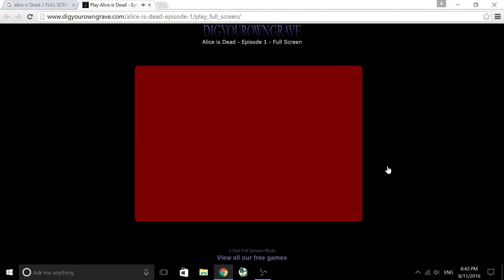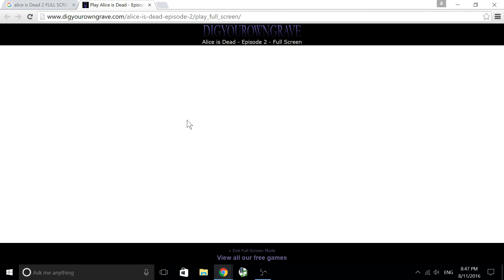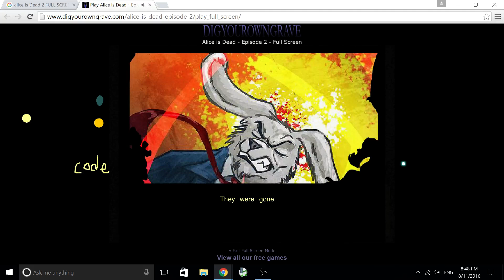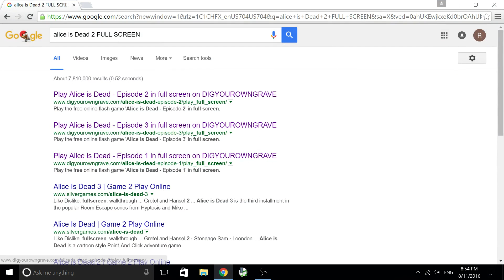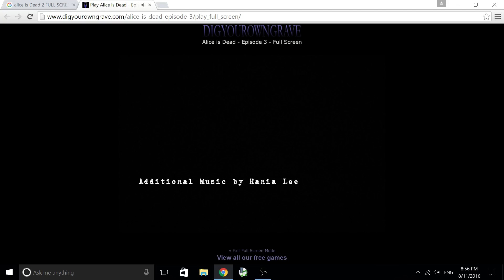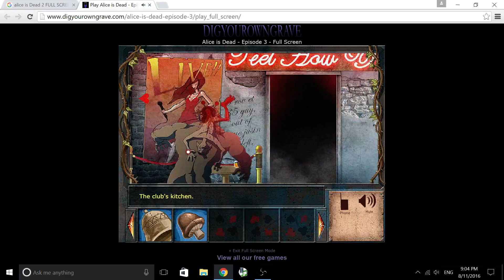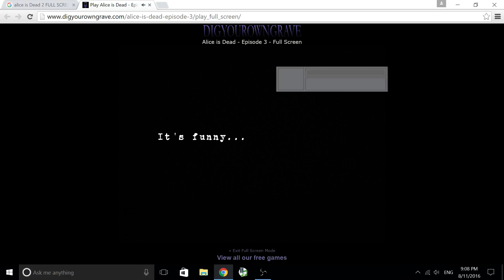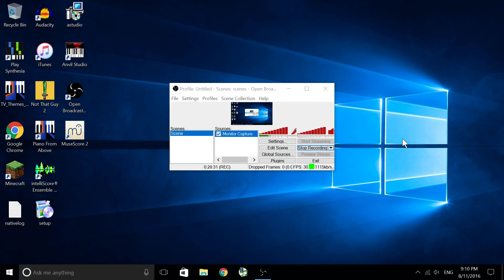Alice Is Dead 1, 2, & 3 COMPLETE SERIES!!!